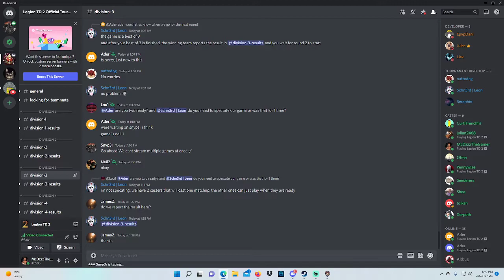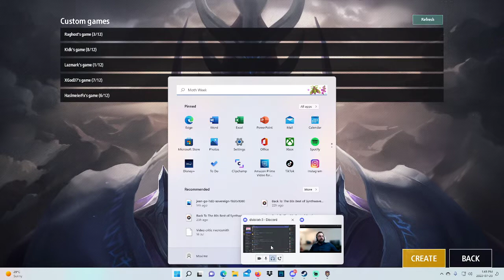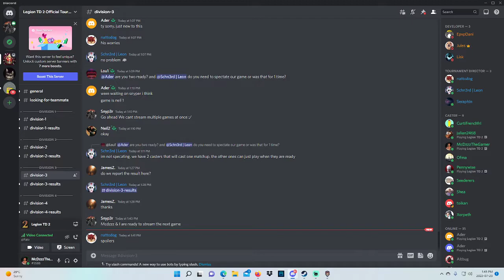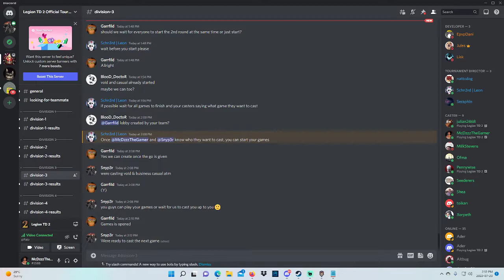Nova Cup Div 3 Day 1 Full Casting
Nova Cup Division 3 Day 1

Casting with Snyp3r_tv and McdzzzTheGamer

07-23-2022